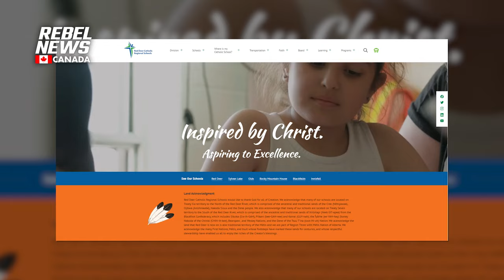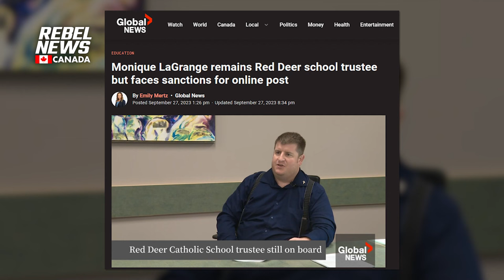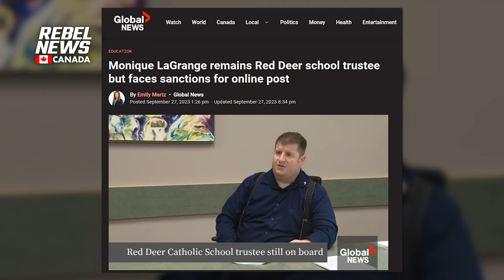Censured Red Deer Catholic trustee removed from school board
| Monique LaGrange is fighting back with the help of her lawyer, James Kitchen, who is seeking a judicial review of her sanctions and subsequent removal from the board.